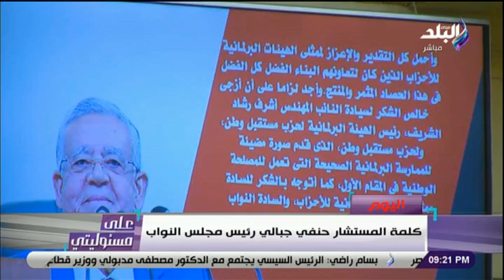رئيس النواب يوجه الشكر للنائب محمد أبوالعينين لتعاونه المثمر فى المجلس بما يمتلكه من خبرات برلمانية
جزء من حلقة اليوم 27 يوليو 2021  من برنامج على مسئوليتي يقدم فعاليات  مؤتمر حول استعدادات وزارة النقل لمعرض تكنولوجيا النقل الدولي ، تفاصيل ومستجدات سد النهضة وآخر تطورات الأوضاع فى تونس .

ـــــــــــــــــــــــــــــــــــــــــــــــ